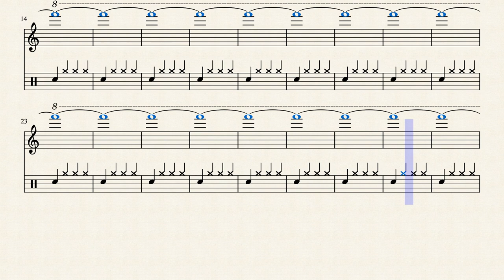044 F-4 1661.22 Hz by Rex Djere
This is a simulated alto saxophone (generated using MuseScore) playing the alto saxophone's F-4 note at a frequency of 1661.22Hertz.